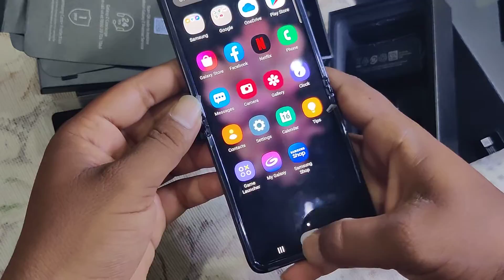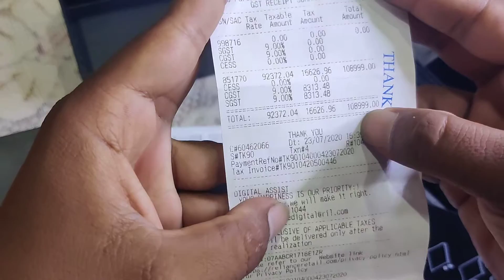second hand mobile Samsung z flip only Rs 65000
samsung z flip bared new only Rs 65000
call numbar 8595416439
ajay mobile
old mobile sell and buy
old mobile sell and purchase
old mobile sell
old mobile
purane mobile beche jate hain
second hand mobile sell and purchase
second hand mobile buy
purchase second hand mobile online
used mobile